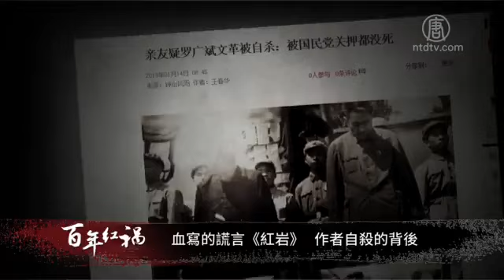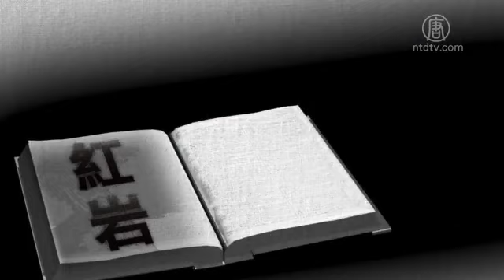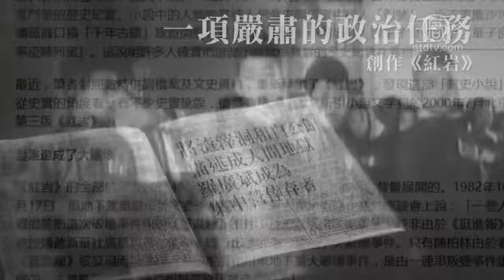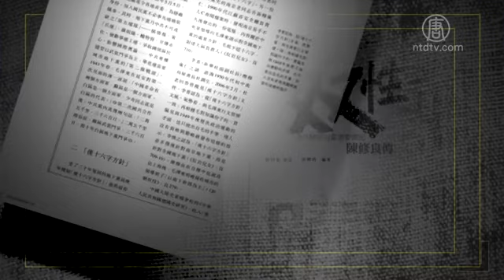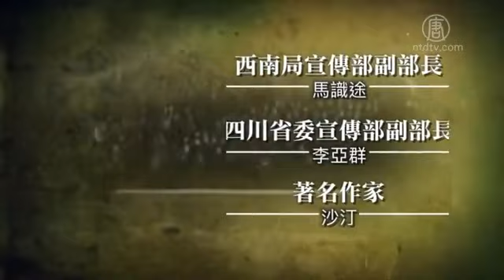171216 【百年紅禍】血寫的謊言 《紅岩》作者自殺的背後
【新唐人2017年12月16日訊】1961年，中國青年出版社出版了一部小說《紅岩》，描繪了第二次國共內戰時期，中共地下黨員江姐等人的遭遇，被中共視為其紅色經典。不過，歷史卻證實，這是一部血寫的謊言。不但江姐的故事有多處虛構，就連《紅岩》的作者之一羅廣斌，也在中共的文革中死亡。

1967年2月中旬，一條消息從重慶傳向全國，引發人們關注--長篇小說《紅岩》的作者之一羅廣斌，「自殺」了。

和其他同樣在文革殞命的作家不同的是，羅廣斌和楊益言共同創作的小說《紅岩》，曾被中共當作「共產主義教科書」大力宣傳。另外，羅廣斌的命運被認為非常典型。

民間歷史研究人士朱韻和：「羅廣斌这个情况，他就是最典型的反映了中共對國統區幹部的處理的具體體現。」

羅廣斌1924年出生在成都的一個富有家庭，1940年讀中學時，遇到西南聯大地下黨組織負責人馬識途，接受所謂的「革命思想」。1948年3月成為中共地下黨員，由於被投降國民黨的同伴曝光身份，9月10號，羅廣斌在成都家中被國民政府逮捕。

朱韻和：「羅廣斌先後囚禁於重慶的渣滓洞和白公館。然後在49年的11月27號，在國民黨撤退的時候從白公館越獄。」

這一年多的經歷後來成為羅廣斌的寫作素材。1958年底，在重慶市委的指示下，羅廣斌、楊益言開始執行一項嚴肅的政治任務--創作長篇小說《紅岩》。小說以所謂的「中美合作所」集中營內「國民黨監獄的黑暗」為主線，將渣滓洞和白公館描述成人間地獄，而羅廣斌成為集中營的倖存者。

《紅岩》1961年12月出版，被當作紅色經典大力宣傳，重印98次，冊數超過一千萬。由於小說強烈的渲染，直到今天，仍有人把《紅岩》當作當時重慶及四川地下黨的歷史紀實，忽略了其中有許多虛構的人物和情節。例如，江姐在獄中被用竹籤子「釘手指」的酷刑，近年來連黨媒也承認是虛構的。

原首都師範大學教育科學學院副教授李元華：「（《紅岩》）按照黨的意圖把這段歷史做了很多渲染，做了很多虛假的內容添加，然後被中共作為一個典型的宣傳材料，到文革的時候還拍成了電影。」

羅廣斌雖然名聲大噪，但他越獄的經歷一直備受中共猜忌。他反反覆覆受到審查，儘管被認為基本沒有叛黨，但政治生活仍受到限制。

而當時的羅廣斌可能並不知道，這是因為中共對待像他那樣的地下黨員，已經從建政前的「隱蔽精幹、長期埋伏、積蓄力量、以待時機」十六字方針，變成了「後十六字方針」。

朱韻和：「49年以後，他們奪權以後，馬上又提出了一個對這些白區幹部的『十六字方針』，叫做『降級安排、控制使用、就地消化、逐步淘汰』。」

而「後十六字方針」在文革開始後被執行的更加兇狠。曾在四川長期從事地下黨的前中共中央西南局辦公廳負責人張黎群，被打成了「反黨反社會主義分子」；西南局宣傳部副部長馬識途、四川省委宣傳部副部長李亞群、著名作家沙汀三人，被打成了四川的「三家村」。

羅廣斌一方面感受到政治壓力，被迫寫出在小說《紅岩》創作及電影改編中，與所謂「黑線人物」的關係。另一方面，他又響應號召，成為了重慶有名的造反派。在造反派分裂為兩大派後，羅廣斌又因為「歷史問題」成為革聯會一派的攻擊目標。1967年2月5號，建工學院等紅衛兵將羅廣斌從家中綁架並抄家、關押。

朱韻和：「對這樣的，羅廣斌再也支持不住了。他就不斷的寫他的獄中生活，和怎樣出獄的交代，寫寫停停，極端的煩躁。然後1967年的2月10號，羅廣斌就死了，年僅43歲。」

羅廣斌從被綁架到死亡，只有6天。關押他的人說，羅廣斌是跳樓自殺，但他妻子一直表示懷疑。楊益言等人逃到北京，試圖替羅廣斌翻案，但中央對此一直保持沈默。

直到1968年3月，江青才明確表示，有人替羅廣斌翻案，我們根本不理他。此後，更多的原四川地下黨人被打成了「叛徒」、「反革命」、「黑手」……又有一大批人因為所謂「羅廣斌叛徒集團案」遭到迫害。

採訪／常春 編輯／尚燕 後製／蕭宇